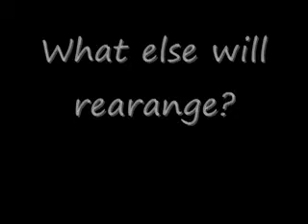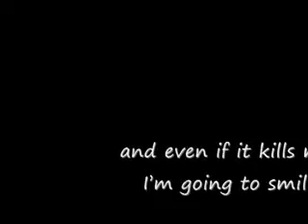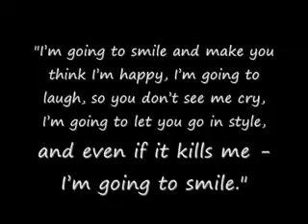Papa Was A Beatle(a nick jonas love story)Chapter 45~Breakup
I got to school and everybody was giving me high fives for the awesome party. I didnt see Kody all day which I was glad about because a break up was the last thing I needed though it was my fault.
I stopped Lucas in the hallway. Hey do you know where Kody is?
He looked at me. No sorry Jane. Probably home. You know hes really devastated especially because his best friend did that to him.
Yeah., I looked down.
Yeah, so whyd you do it?, Lucas looked kind of pissed.
Which I could understand he was one of Kodys best friends.
I dont know but all I did was dance with him., I sighed.
Just danced? Damn you were hum
., he stopped before he said something stupid.
I didnt realize.
Sure Jane but I got to go., he gave me a quick hug and left.
It was seventh period and I was getting my books out of my locker when suddenly there was a big crowd in the hallway. I looked and saw why, Kody was there. The crowd started moving away and Kody walked toward me. I started shifting things around in my locker so it didnt look like I noticed.
Jane., his tone made me shiver.
Yeah?, I looked up at him and decided to get my books and shut the locker.
After all it was my fault.
We need to talk.
Where have you been?, I asked.
I came in late., Kody looked upset but kind of confident like he practiced this for awhile.
Oh., I looked down.
You know you really hurt me., I looked back up at his blue eyes.
I know., I said softly.
Why couldnt you just make it a little easier and just tell me that you liked Chase?, he asked harshly.
I dont know Kody. It was stupid alright. Im sorry. Can you just break up with me and get it over with?, I whined.
Fine, its over., he walked away and I felt a piece of my heart break.
Chase came up to me. What do you want?, I said coldly.
Now that its over., he smirked.
Chase go fuck yourself., I walked away.